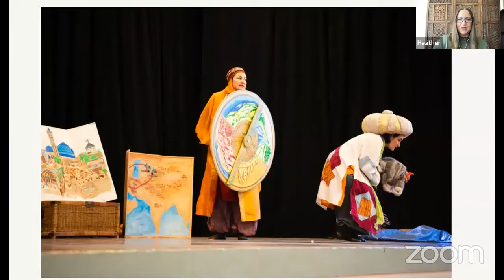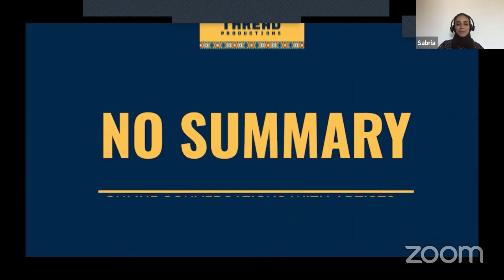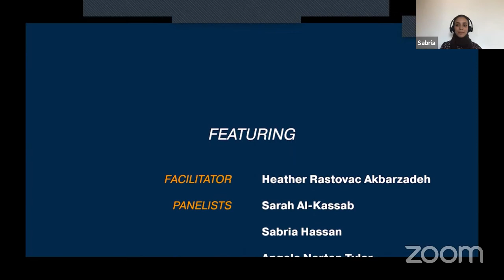NO SUMMARY What Can the Wise Fool Nasrudin Teach Us with Golden Thread on Friday 24 June 2022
Golden Thread’s Fairytale Players program manager, Heather Rastovac Akbarzadeh, hosts a panel of arts, culture, and education professionals to discuss Golden Thread’s theatre for young audiences program. In this particular moment of divisive politics, and as we struggle to emerge from a global pandemic, what possibilities emerge from bringing Middle Eastern storytelling to young audiences? Join Sarah Al-Kassab (Jordanian-American actor, producer, and costume designer), Sabria Hassan (program manager with the American Association of Yemeni Students and Professionals), and Angela Norton Tyler (teacher at Fruitvale Elementary School in Oakland, CA) as they discuss the production and reception of Fairytale Players’ 2022 tour of Nasrudin’s Magnificent Journey to Samarkand, written by Torange Yeghiazarian and directed by Sarah Al-Kassab.

Moderator
Heather Rastovac Akbarzadeh, Ph.D. (Golden Thread Fairytale Players program manager) is a community-engaged scholar, artist, and educator with two decades of experience as a dancer-choreographer, artistic director, curator, and dramaturg among diasporic MENA/SWANA communities. Since 1997, she has performed in street performances, activist circuses, MENA/SWANA cultural events, and full evening dance works on concert stages. Heather earned her PhD in Performance Studies from UC Berkeley, where she completed a dissertation on diasporic Iranian dancers and performance artists. Following her doctoral studies, she was the Mellon Postdoctoral Fellow in Dance Studies in the Department of Theater and Performance Studies at Stanford University (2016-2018) and the UC Chancellor’s Postdoctoral Fellow in the Department of Asian American Studies at UC Davis (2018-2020). Heather’s diverse experience as an educator has included teaching performance theory and practice at UC Berkeley and Stanford University, creating dance curriculum and choreography for DanceVersity World Dance for Youth (Berkeley, CA), and performing in the Folklife-in-the-Schools program in her hometown of Seattle, WA.

Panelists
Sarah Al-Kassab is the director of Golden Thread’s 2022 Fairytale Players (FTP) production, Nasrudin’s Magnificent Journey to Samarkand, as well as this season’s FTP touring stage manager. Sarah is a first generation Jordanian-American actor, producer, and costume designer. Sarah has spent the last fifteen years as a self-producing San Francisco Bay Area interactive performance artist. She has over twenty years of experience in wardrobe styling, costume design, and construction for both large and independent theater houses, commercials, music videos, circus, and live events. Sarah enjoys being able to share Middle Eastern culture through costume and storytelling. She is thrilled to have been a core member of the Fairytale Players since 2007.

Sabria Hassan, an Oakland, CA native and an Oakland Unified School District alum, has been with the American Association of Yemeni Students and Professionals (AAYSP) since December 2019. As AAYSP’s Ta’alam program manager, Sabria has been building OUSD’s targeted literacy programs for Arab and Afghan students who have some of the lowest literacy rates in the district. Sabria graduated from Skyline High School in 2011 and graduated with a BA in History from San Francisco State University in 2017. A mother of two beautiful children, a wife, and an active community member, Sabria is determined to uplift and give back to a community she grew up in and eventually returned to serve. Sabria’s main focus is on the cultural makeup of the Yemeni-American community in relation to gender dynamics, political identity, and cases of marginalization within the public educational system.

Angela Norton Tyler is a Teacher on Special Assignment at Fruitvale Elementary School in the Oakland Unified School District. She has been involved in education as a college instructor, instructional teacher leader (coach), elementary and middle school teacher, literacy coordinator, reading specialist, educational consultant, and business owner. Angela supports K-12 teachers in helping students become successful, proactive, life-long learners via programs, videos, classroom management tools, and lessons. Her Do Now SEL program brings Social Emotional Learning (SEL) into students’ lives and creates a safe, thoughtful, and calm learning environment.